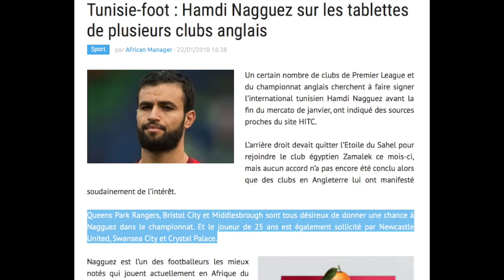Hamdi Naggez vs Portugal